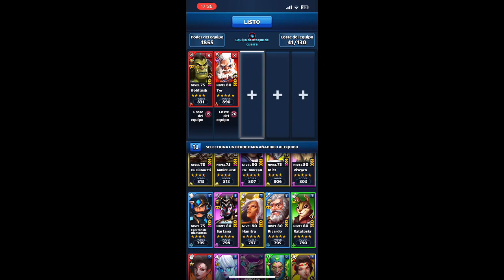Sanada Maru vs Bulgaria Immortals: Empires and Puzzles Wars